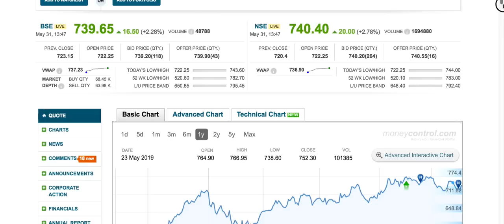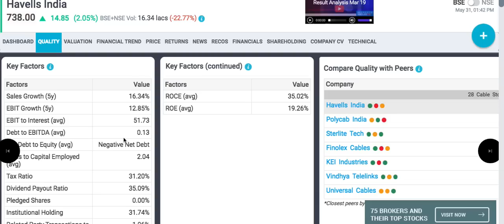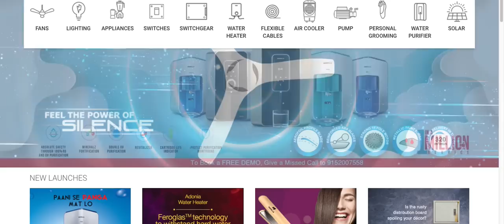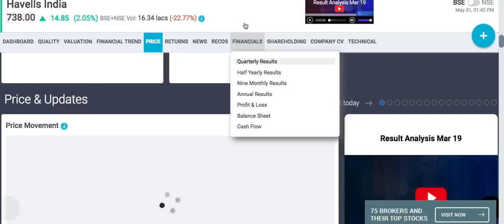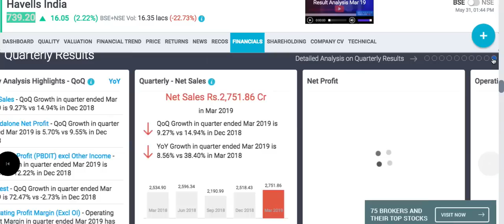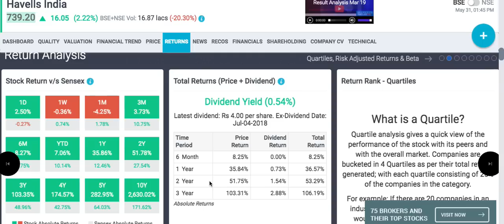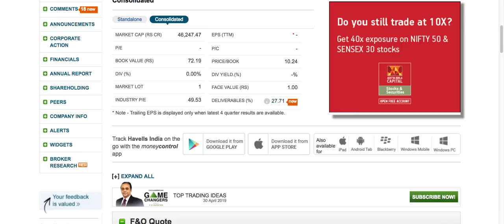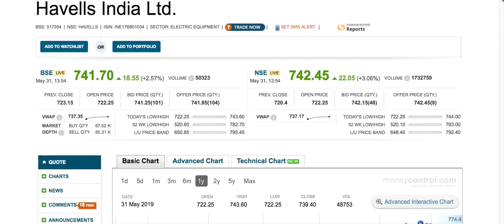Havells India ltd stock review |long term shares LTS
Havells India
wire & cable sector company